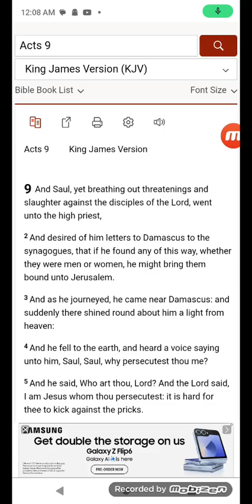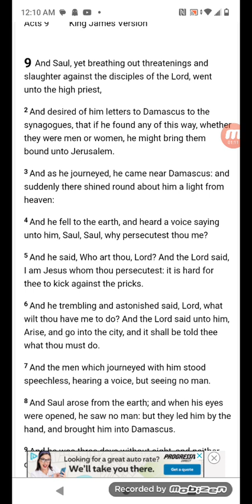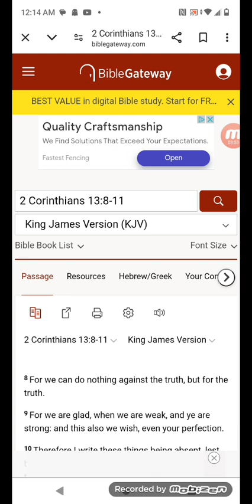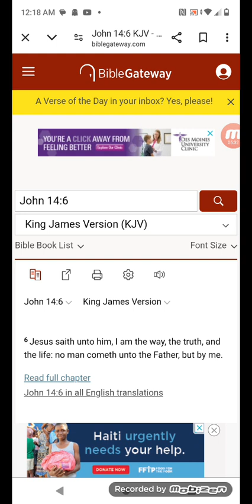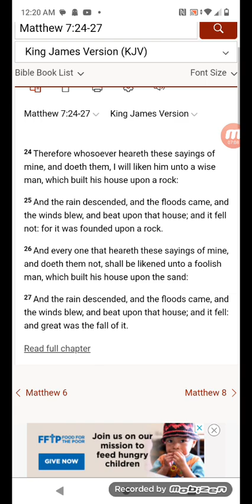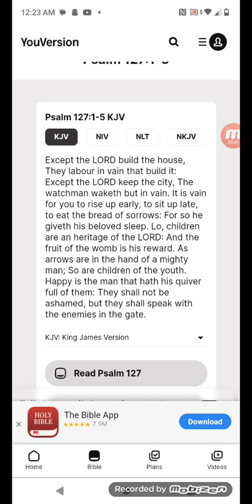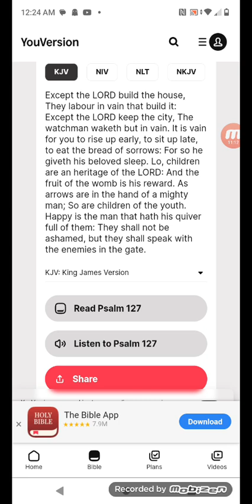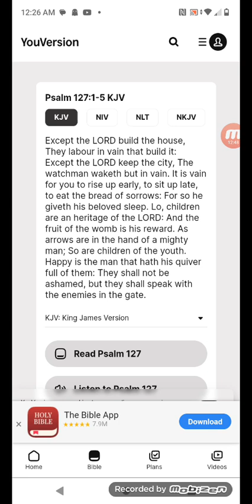HASSAD IT IS HARD TO KICK AGAINST THE PRICKS!